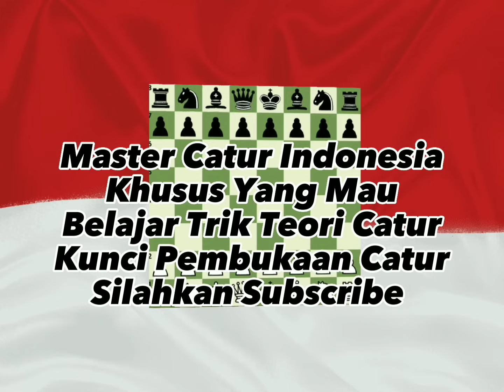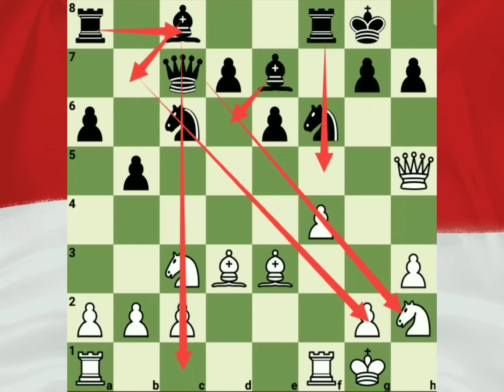Kunci Rahasia Politik Bermain Catur] Rahasia Parah [Grand Master] Dunia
Master Catur Indonesia
di sini setelah saya terapkan pembukaan  Benoni Defense" lalu saya Gabungkan dalam satu video dengan Durasi yang agak panjang. dan perbedaan dengan pembukaan Benoni Defense yang hampir mirip dengan pembukaan Benoni Defense sehingga kita tidak salah langkah" dengan memilih sebuah varian"
Sekian dan terima kasih Dari Master Catur Indonesia